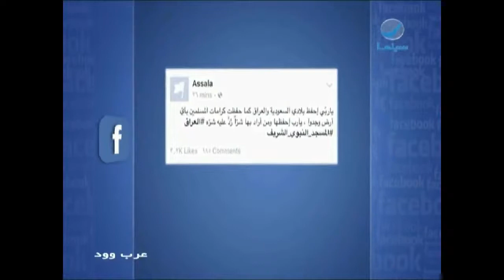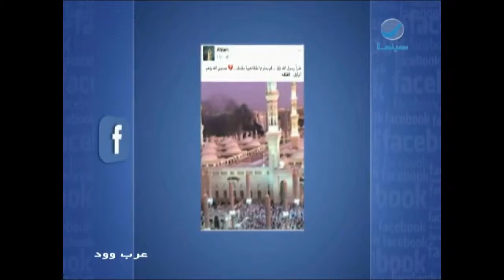عرب_وود : حلقة الأثنين 11-7-2016